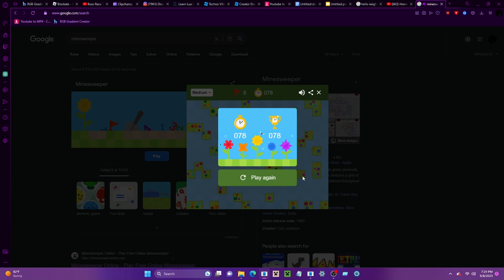Minesweeper 1:18 PB